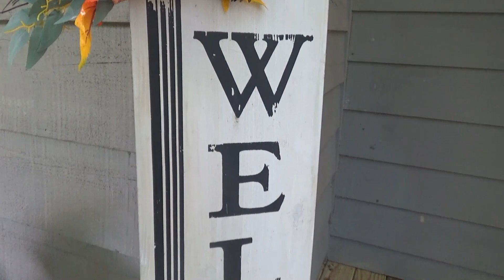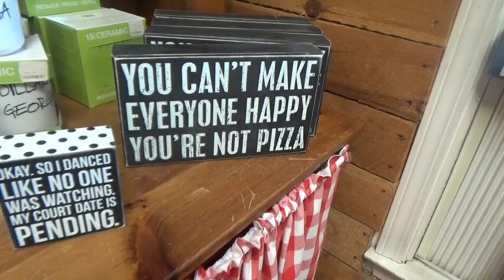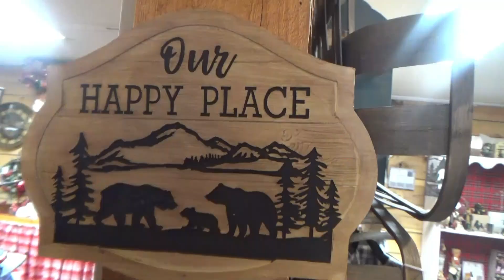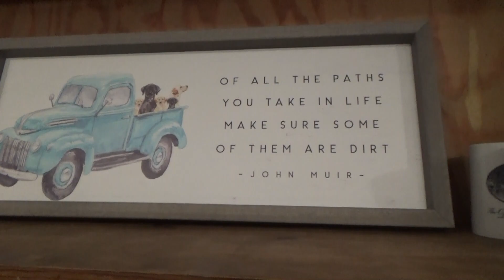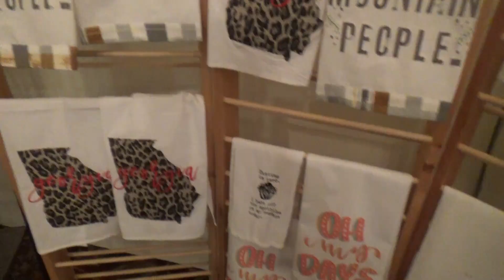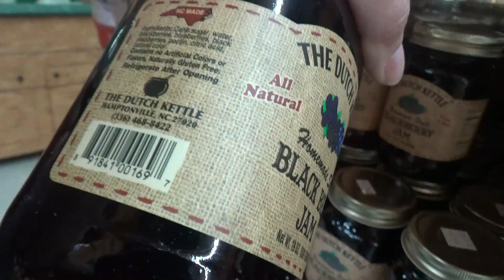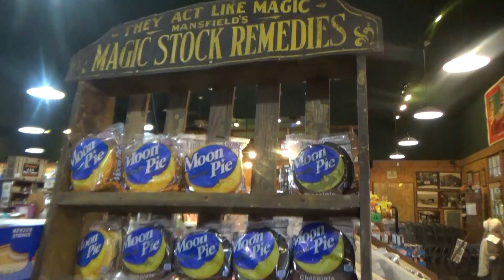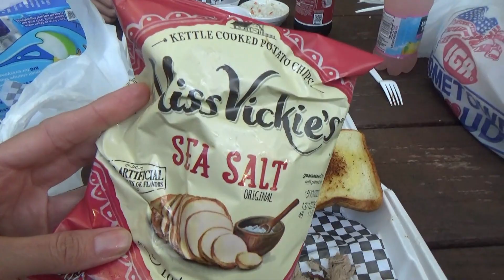🍂Afternoon Adventures🎃 & BBQ at the RIVER! | Southern SUNDAYS In the FALL VLOG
Hey family!! In today's video we're going on a little Sunday afternoon adventure!  We check out some local mountain general stores, a farmer's market, and flea market! For supper we take BBQ to the river for some fishing and fun! 🍂🍁🍂